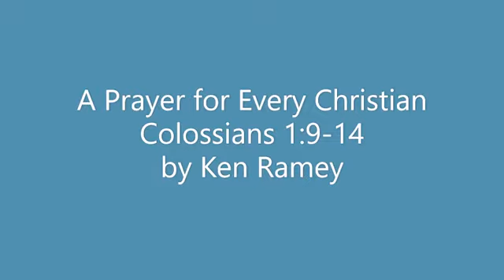2019 Essentials Conference - Session 5 - A Prayer for Every Christian